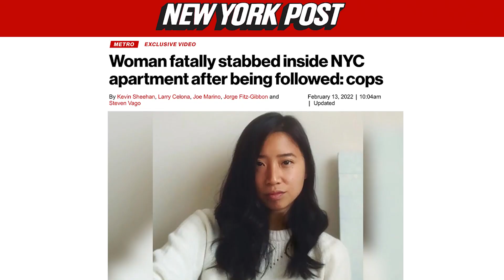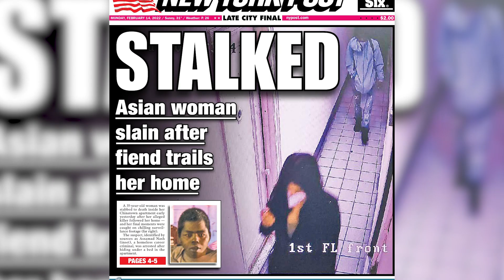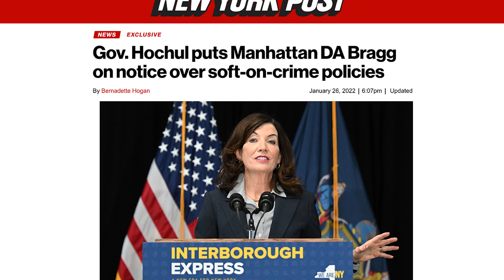Chilling details of Christina Yuna Lee’s stabbing | Urban Legend with Kevin Sheehan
Christina Yuna Lee’s murder has shaken New York City to the core. The 35-year-old Korean-American woman was stabbed 40 times by a man living in a homeless shelter nearby. He stalked the victim and followed her into her apartment in Chinatown. The suspect was caught inside “covered in blood” and hiding under the bed. “I’m not even sure ‘alleged’ applies,” The Post’s Kevin Sheehan said.

Find out the challenges he faced as a reporter covering this gruesome story, including obtaining video from the owner of the building. Sheehan told him: “People need to see this… if only to wake some people up to ‘Hey, look over your shoulder.’” He added: “If anybody’s wondering who the victims are going to be, it’s the defenseless, the weak.” Find out more in this episode of “Urban Legend.”